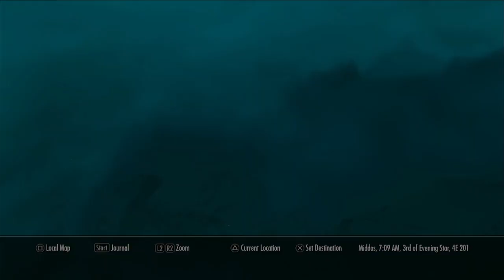Episode 146 | The Final Nirnroot! 🎶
With only three more Crimson Nirnroot to find, Stenvar and the Skyrim Princess check out three specific locations. And soon they stumble upon the lost treasure!

This game is made by Bethesda Softworks